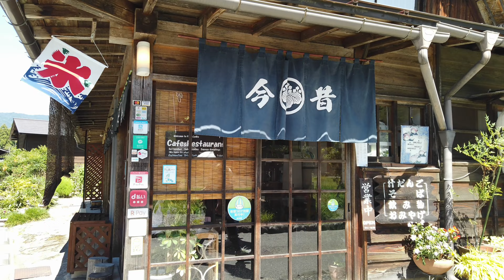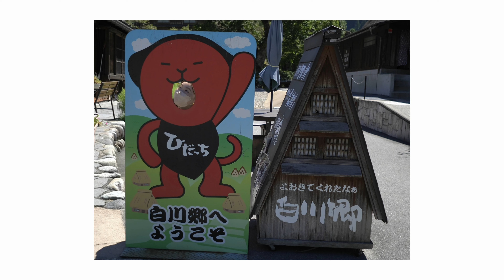【旅行】和心の旅。人生で一度は訪れたい世界遺産、白川郷を散策。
和心の旅【4】
2023年、夏｡
石川、岐阜、京都へ行き、日本を感じてきました！
石川県から岐阜県へ。
山深くの世界遺産、白川郷を訪ねました。
真夏の爽やかな風が吹き通る懐かしい日本の絶景！
生きているうちに訪れるべき場所の一つです！

かなつん
スーパー運動音痴な元銀行員。接待ゴルフで上司に気を使わせる腕前(たまにスーパープレーが出る)。アウトドア派なタカさんと一緒にスポーツ奮闘中！現在はデザイナーをしている。
資格:証券外務員一種、二種、生命保険募集人資格、損害保険募集人資格、外貨建保険販売資格、FP3級、Webクリエイター、イラストレーター、PHP7、英検準2級
趣味:トロンボーン、カラオケ、旅行、お花、着付け、陶芸、コーヒー、お茶、香水、占い、ラジオ、3食のメシ

たかさん
関西出身のレーサーでGoPro Hero登場以前に車載カメラのテストをしており、その時からYouTubeにて動画共有している。現在は医療系のスタッフとして従事しおじいちゃんおばあちゃんに関西弁を披露するのが日課。
資格:臨床検査技師免許、中級バイオ技術者
趣味:釣り、スノーボード、モトクロス、ゴルフ、ギター、ゲーム、園芸、コーヒー、DIY、映画鑑賞、旅行、キャンプ

QOL高めなタカさんと、自己肯定感ゼロのカナの日常（料理勉強中。あと深キョンになりたい。）

関連動画

♦イタリアーフランスー韓国旅行♦
イタリア編✈
フランス編✈
【旅行】パリ旅行チョコレートの名店プラリネの魔術師パトリックロジェに舌鼓

撮影機材
iPhone 14 pro
iPad pro
Ipad mini 6
JOBY クリップタイトPRO テレポッド
JOBY グリップタイトONEマイクロスタンド
Ulanzi VL66
Ulanzi BG-3 Power Bank Grip
Ulanzi UW-MIC
Gopro7 Black
Sony α6600

使用アプリ
動画編集・・・LumaFusion
写真加工・・・Pixelmator
　　　　　　　Affinity Photo
動画撮影・・・Filmic Pro